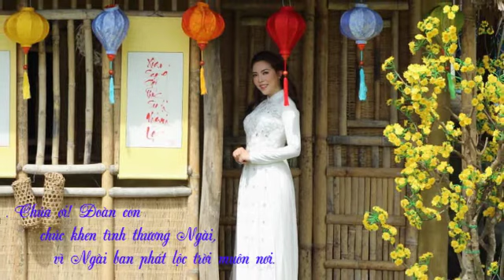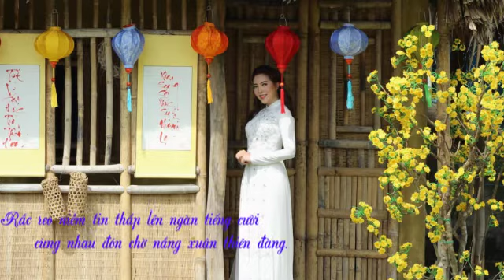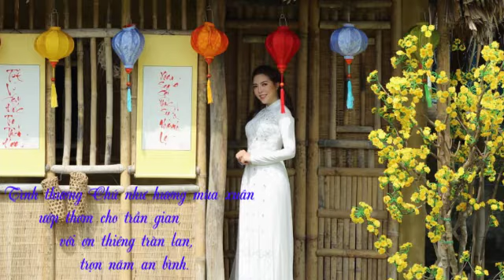TÌNH CHÚA XUÂN || SÁNG TÁC: LỮ HÀNH || TRÌNH BÀY : TUYẾT MAI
• Follow Me ⊂(◉‿◉)つ•
Follow Tuyết Mai Thánh Ca để cập nhật các thông tin mới nhất của Tuyết Mai Nhé